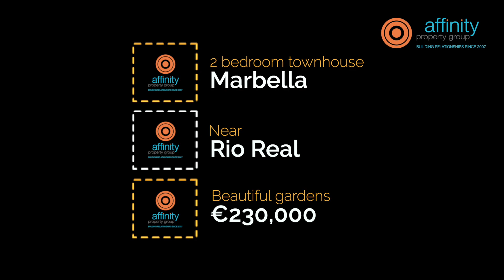Beautiful two bedroom townhouse situated close to Rio Real in Marbella R3827974 , €230,000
Beautiful two bedroom townhouse situated close to Rio Real in Marbella. At just 8 minutes drive from the beautiful beaches of Los Monteros (1.9 km, or 22 minutes walk), including several fabulous beachfront restaurants, this picturesque property is set within an outstanding community, with a beautiful swimming pool and a large open spaces exclusive to the community. This property is split over two levels, briefly comprising; at entrance level - large front terrace leading to an open plan lounge/dining room, open plan kitchen with direct access to a further terrace that leads onto the large communal area and pool. A staircase takes you to the upper level, where you find the master bedroom with vaulted ceilings and access to a terrace with partial sea views, plus a further guest bedroom and fully renovated family bathroom. The urbanisation consists of 36 unique properties surrounding a beautiful large open space with a stunning pool. A very quiet location with easy access to some of the best beaches on the Costa del sol and only a short drive to Marbella.

 Ref: 3827974